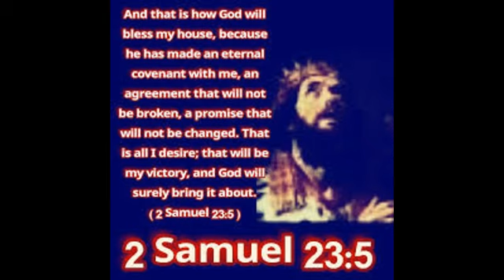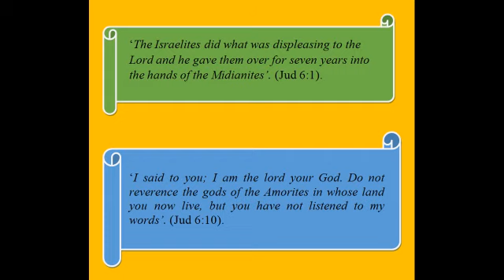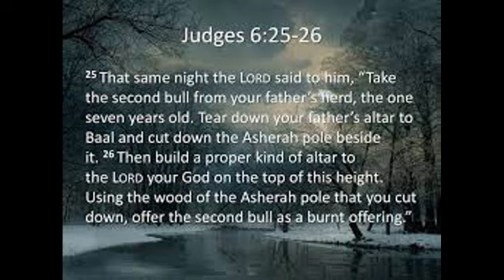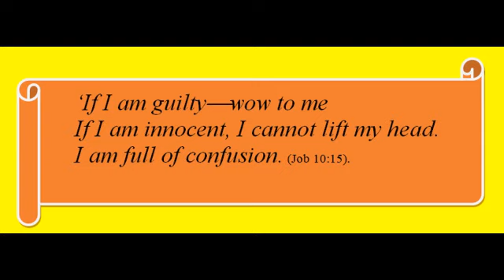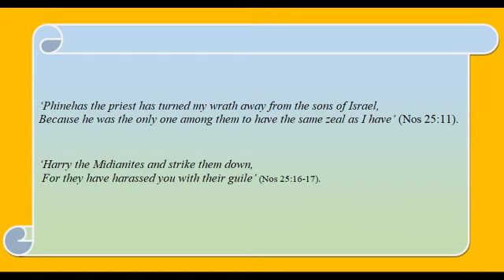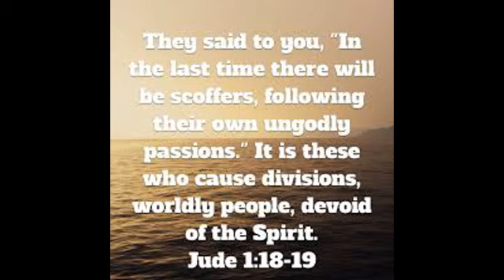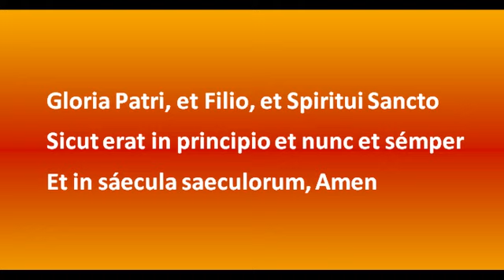spirit of the Midianites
The word Midianite means: Confusion, contention and division